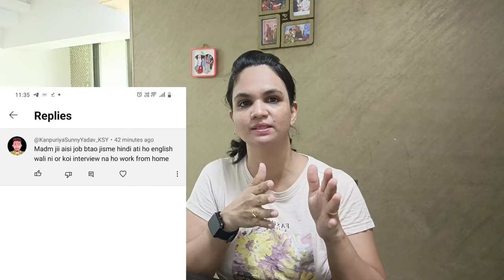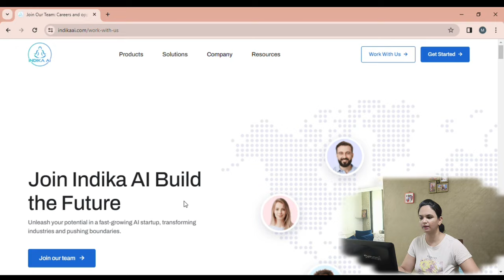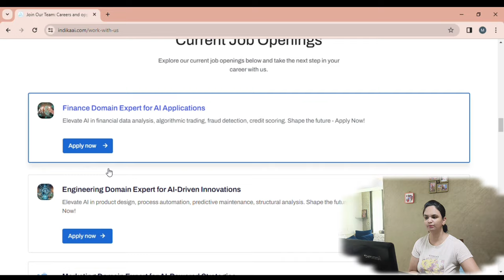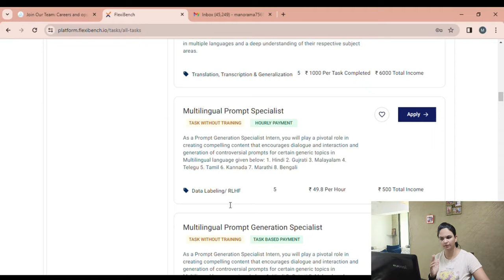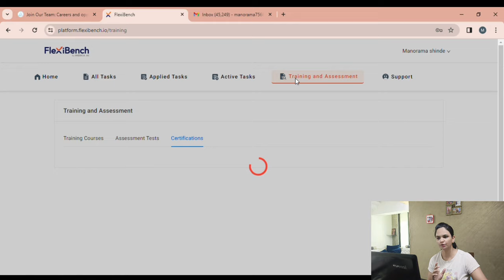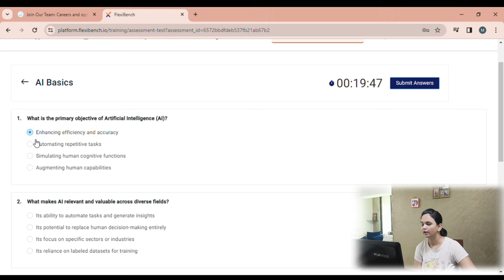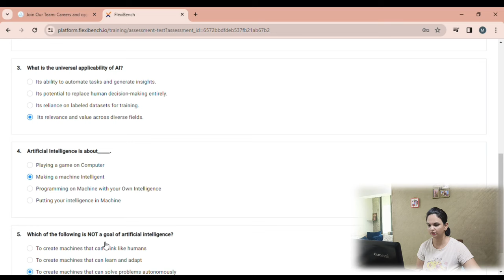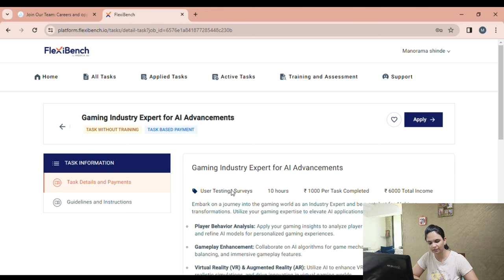Ola Back office Job |Live Test Answers|Data Entry jobs 2024|Work From Home Jobs|10th Pass job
Ola Back office job |Live Test answers|Audio Recording job|Work From Home Jobs|10th Pass job

online job
 job